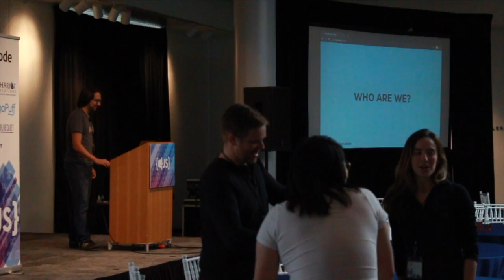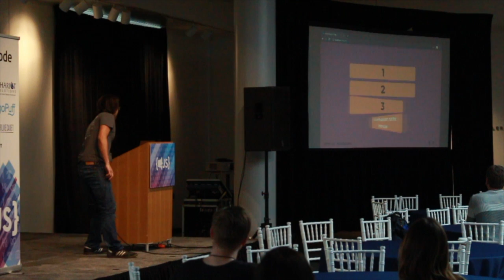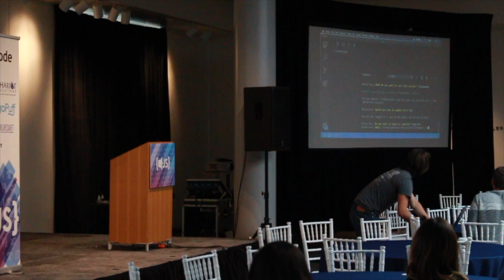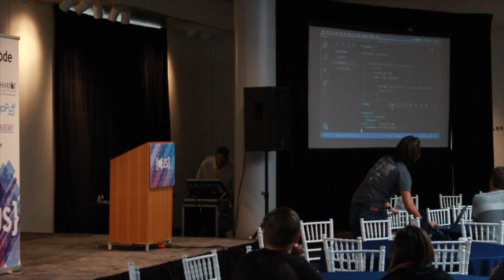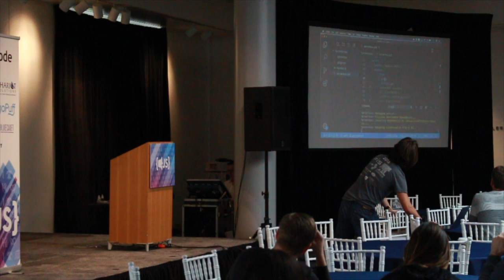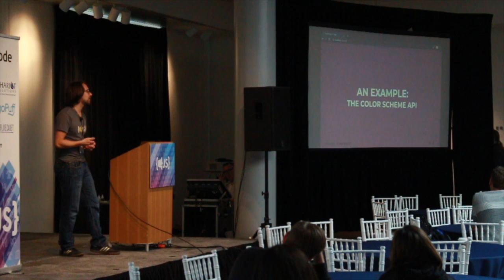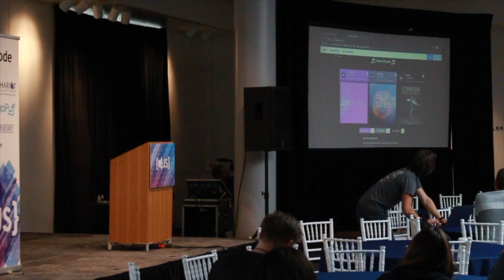"Making a Serverless Development Portfolio - In Seven Days or Less" - Fernando Medina Corey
"Making a Serverless Development Portfolio - In Seven Days or Less" given at LibertyJS 2019 by Fernando Medina Corey.

Description:You know that just having a resume or putting in good work during work hours isn’t enough to get ahead these days. You also know you need to work on your own development projects to showcase your skills, but maybe you’re not sure where to start. This talk will give you bite-size steps that you can take to start and finish your own development portfolio projects within a week with completely serverless technologies. Specifically, you’ll learn:
- How to set up your development environment to use the Serverless Framework and AWS
- How to find starter templates, example projects, and free tutorials for serverless projects
- How to come up with an idea for a personal development project
- How to actually build your project
- How and where to show off your new project
By the end of this talk, you should feel capable of creating a serverless development portfolio that showcases your abilities as a developer and allows you to continue to grow your portfolio and your skillset.

*Note: the camera used had a 30 minute continuous video limit. I made the transitions obvious when they occurred.